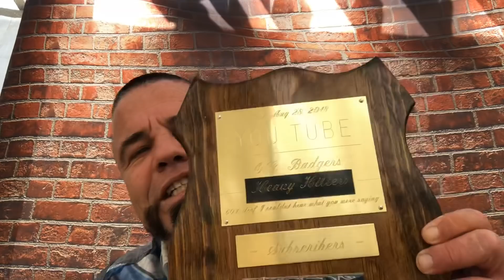100% heavy hitter hear the message